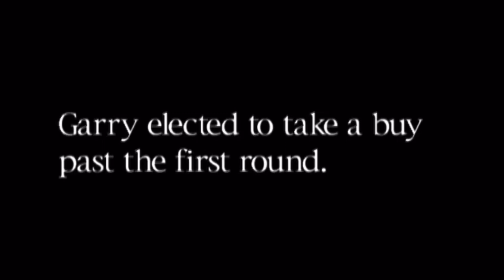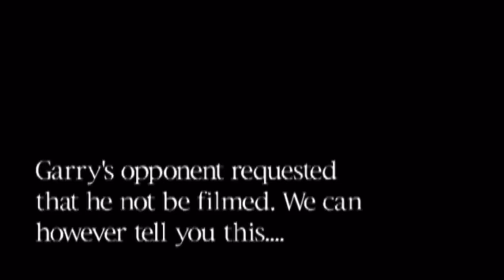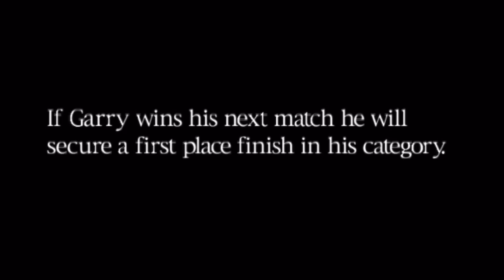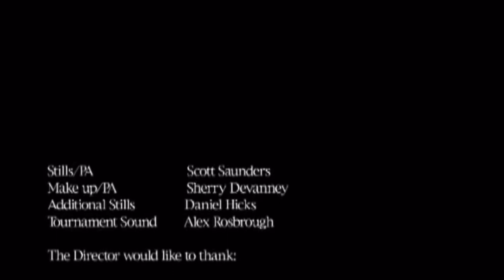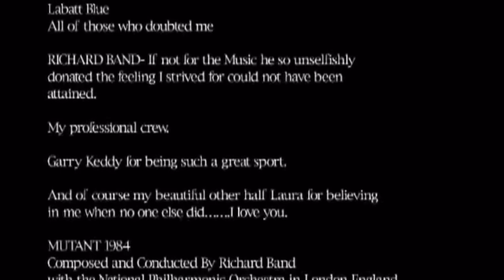Mr. Pirc (They Chess Players are Crazy)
This is a documentary about an eccentric chess player and his relationship with his mentor… both of whom struggle with mental illness. It was made in Halifax during the winter of 2002.
Director: Matt Grant.
Producer: Shawn Beckwith.